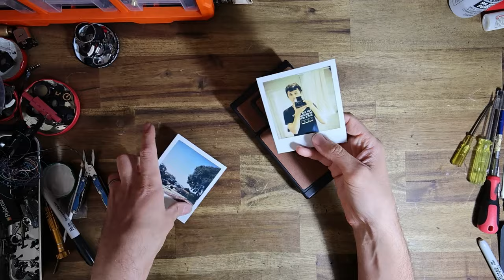Overhauling and repairing the SX-70 Model 2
My name is Jake - and I have been repairing Polaroid cameras for clients professionally as The Instant Camera Guy for over a decade. Need a Polaroid repaired?

In todays episode I overhaul a black SX-70 Model 2.

*Getting artifacts in the video? For best quality, manually select 1080p quality, as depending on your bandwidth, YouTube may default to 720p - and YouTube's 720p compression looks like garbage*

Released as a cost-reduced variant of the standard SX-70, the Model 2 is basically the exact same camera, but with ABS plastic body panels and synthetic leather instead of genuine leather.

It is just as capable as its chrome brothers and sisters, and can often be purchased cheap due to the leather always crumbling away over time.

In this video, I emphasize the need to properly refurbish these cameras, not merely just re-skin them, as mechanical issues are deeper than just the superficial appearance!

Got a Polaroid that needs some love? Hit me up!